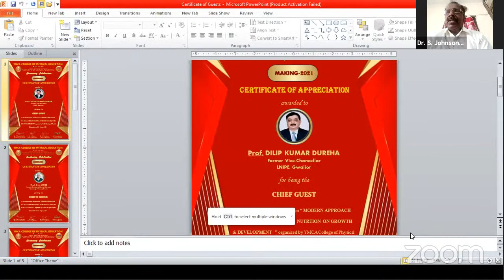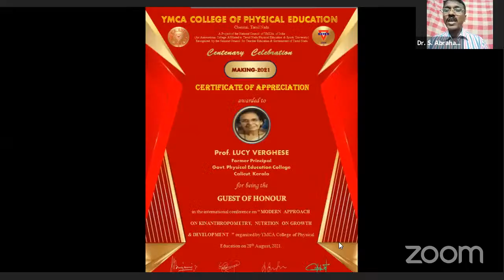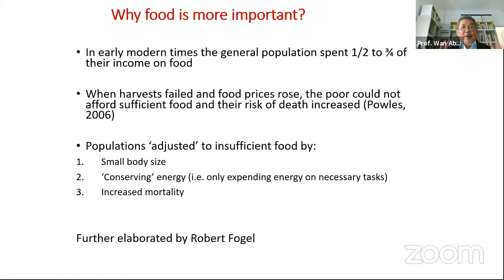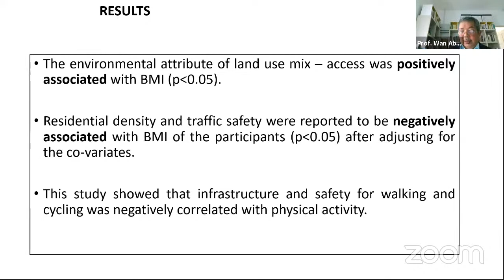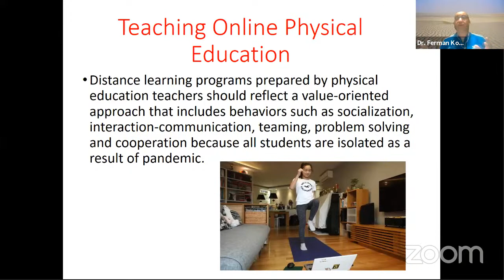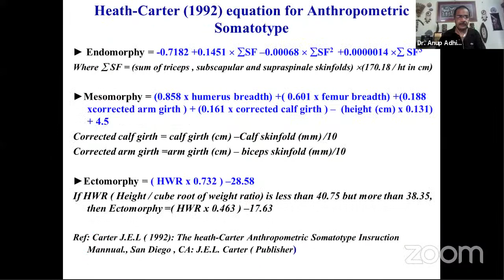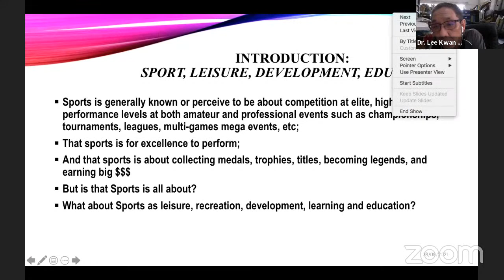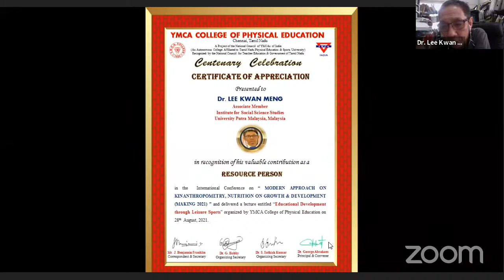International Conference on " MAKING - 2021"